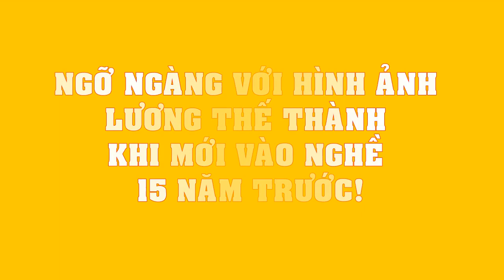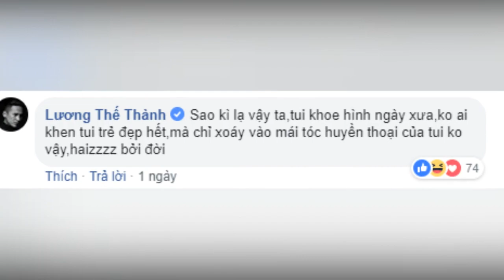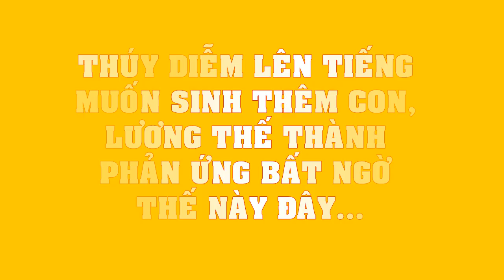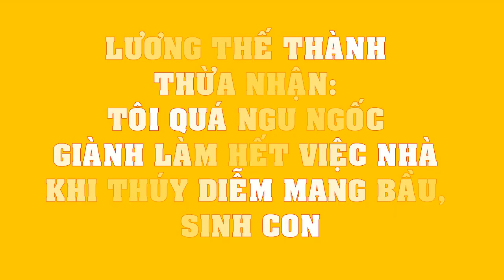NGỠ NGÀNG với hình ảnh Lương Thế Thành khi mới vào nghề 15 năm trước!